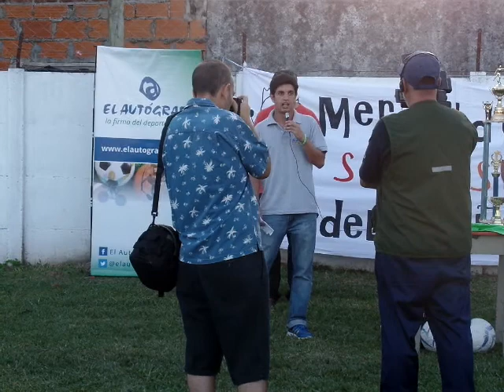Entrega de premios Copa El Autógrafo